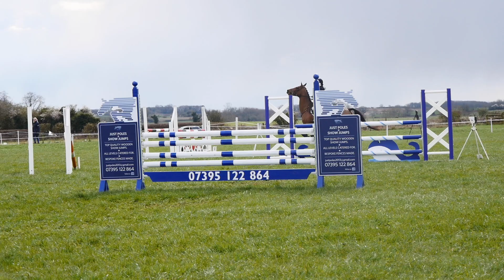End of 2022 Event Season || Fast Forward Eventing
Here is my End of Event season for 2022! Ruffian and I had a brilliant successful year, I am so grateful to have such a wonderful horse who is so talented! Cannot wait for the 2023 season!

x